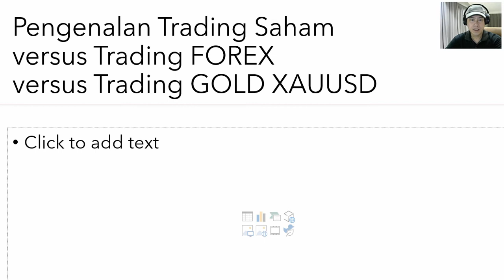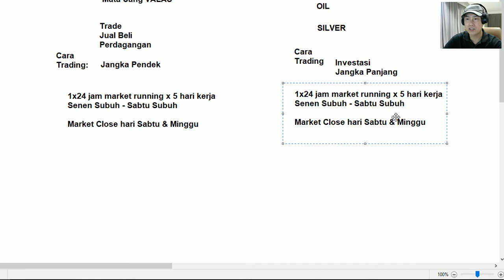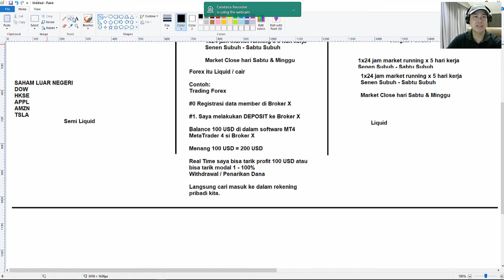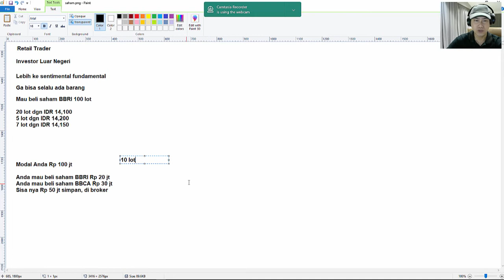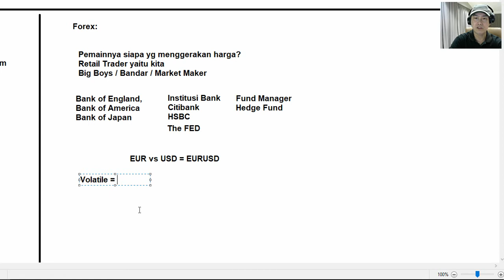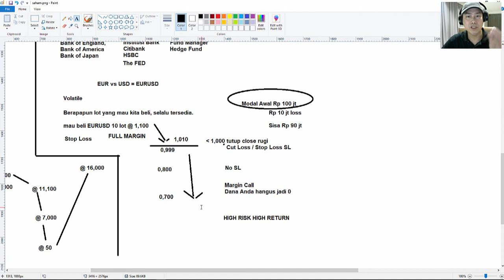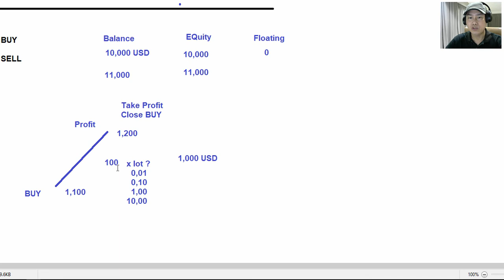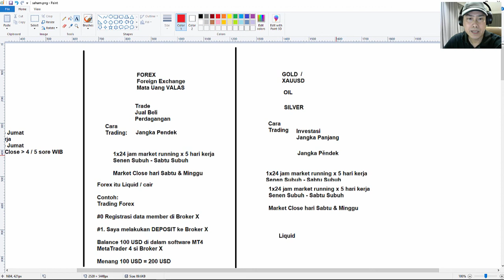Saham vs FOREX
Pengenalan terhadap Saham versus Forex untuk Pemula